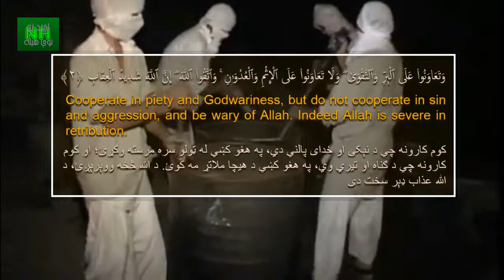Hasti Gul Abid message